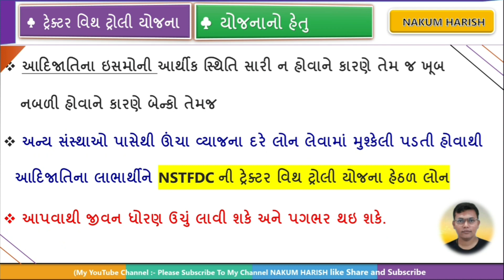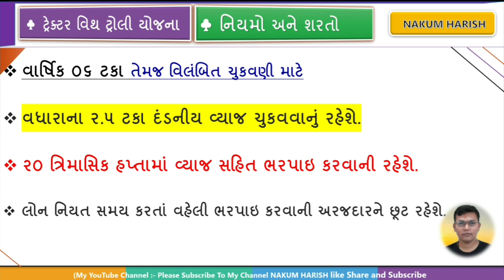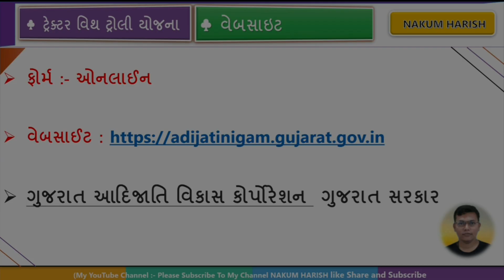latest Gujarat government Yojana 2022|| tractor subsidy Yojana 2022 | tractor trolley 7.5 લખાની સહાય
👉ઘરે બેઠા નોકરી મેળવવા માટે અપેલીકેશન

આ વિડીયો માં પશુપાલન  માટે યોજના આવી તેના વિશે વાત કરેલી છે

🎙️🎙️ # hashtag #🎙️🎙️

tractor subsidy Yojana tractor with trolley Yojana
tractor subsidy latest new Yojana
Mahindra Swaraj Tractor subsidy Yojana
call farmer government tractor subsidy mini tractor Yojana
home lone
sbi home lone
hdfc home lone
house lone
lic home lone
axis bank home lone
hdfc bank home lone
icici bank home lone
iifl home lone
hom lone
morgage lone

🌐 kindly information 🌐

1. No delicacy or editing of the videos is allowed without the written permission of the publisher.

2. All the disputes are subject @ Copyright Reserved